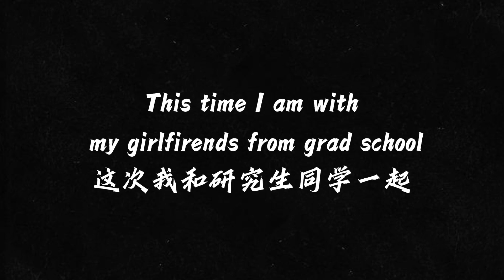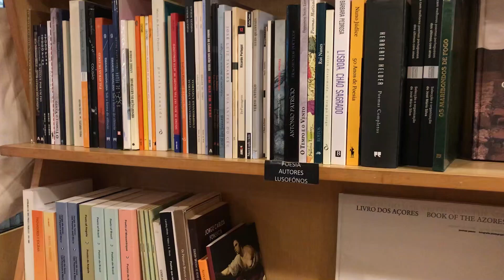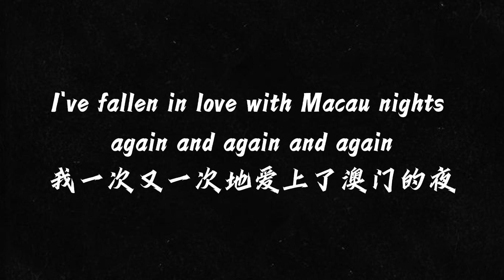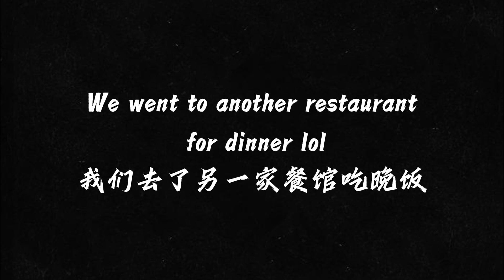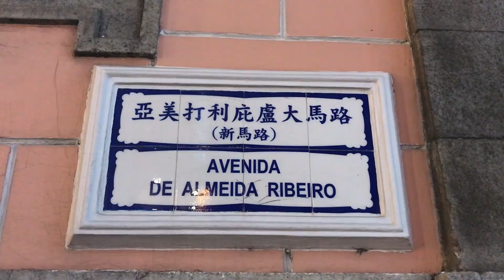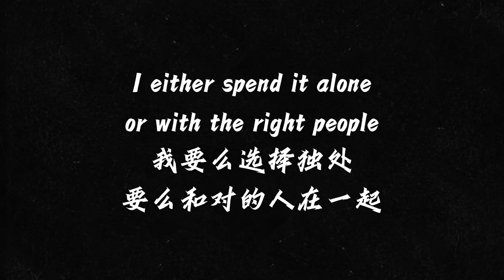Falling in love with Macau's late nights 🇲🇴🌹 Macau vlog Part 1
I spent a weekend with two of my girlfriends in Macau in June 2023.
An old place with new people is a new place.
I once again fell in love with the magic of Macau nights.

The music I used in this video:
Futile Devices - Sufjan Stevens
I wanna get high with you - the echo-friendly
City Of Stars - Ryan Gosling

I know I might be demonetized for the music copyright. But my purpose isn't trying to making money out of my videos. I genuienly want to share the beauty of my travels and my personal life with the world. And I hope my videos bring happiness and calmness to every one of my viewers.